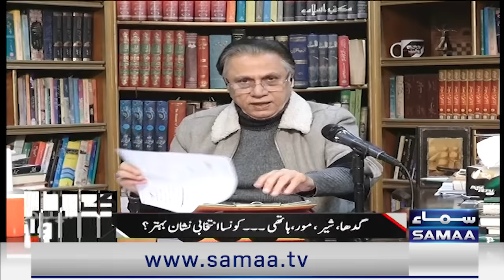Black and White with Hassan Nisar | Shocking Revelations about Powerful Institutions | SAMAA TV